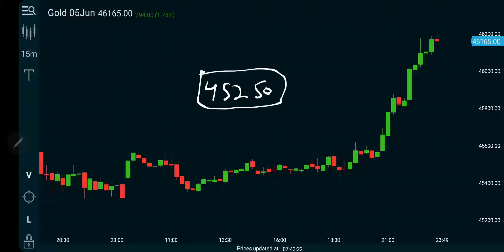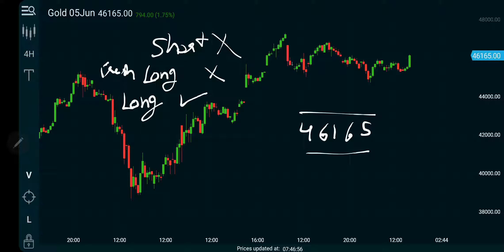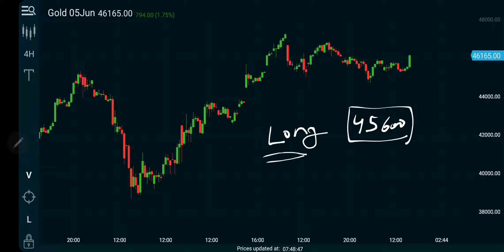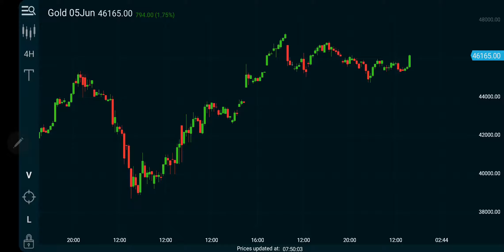Gold MCX future | 05Jun'20 | 08May2020 | Intraday Analysis